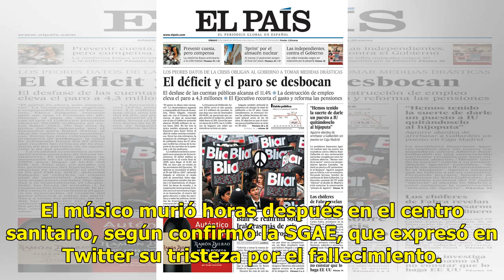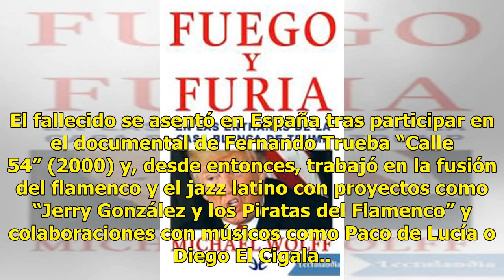Fallece en Madrid el músico Jerry González tras un incendio en su vivienda - El Diario de Yucatán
Madrid (EFE).- El trompetista y percusionista neoyorquino Jerry González, uno de los exponentes mundiales del llamado “latin jazz“, falleció hoy en Madrid a los 69 años, víctima de un incendio que se declaró anoche en su vivienda, informaron a Efe fuentes de la Sociedad General de Autores de España ...